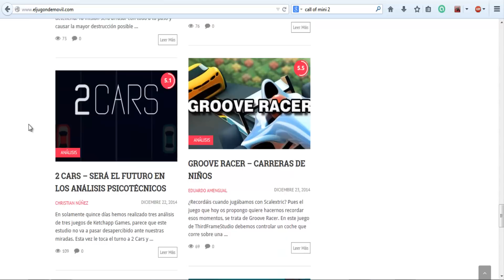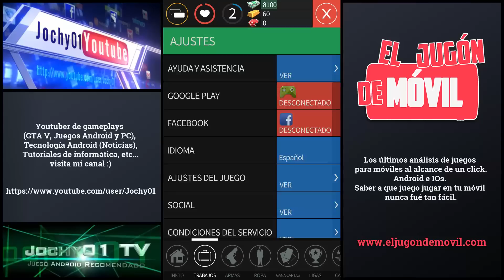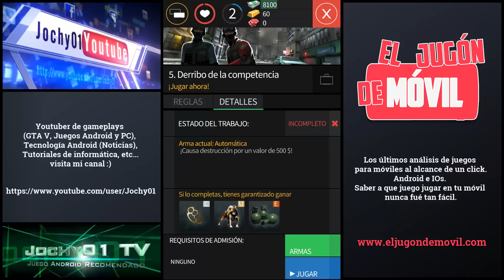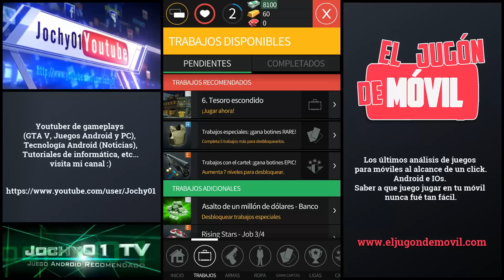El Juego Android Recomendado - All Guns Blazing [EJDM]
Encarnaremos el rol de un mafioso de los años 70's 80's para tratar de conseguir ser el mejor criminal y llevar a nuestra banda a lo más alto en el podio delictivo.

Requiere: Android 4.0.3 ó superior
Peso: 317MB
Genero: Acción
Puntuación Playstore: 4,5 de 5